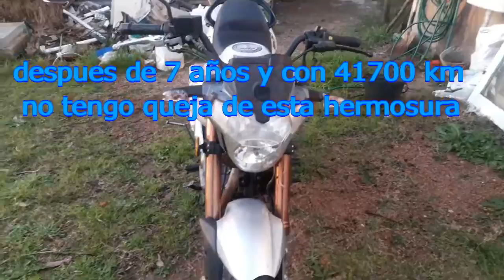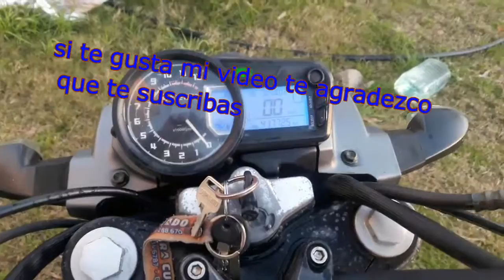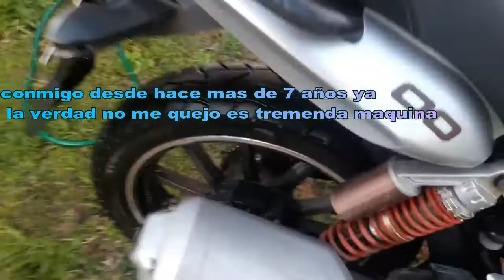moto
es un video de mi moto personal para que la conozcan es una keeway 200cc muy buena moto la tengo hace 7 años. es básicamente una filmación hecha con mi celular para presentar a esta hermosura máquina. les agradezco muchísimo si se suscriben y me dan manito para arriba.